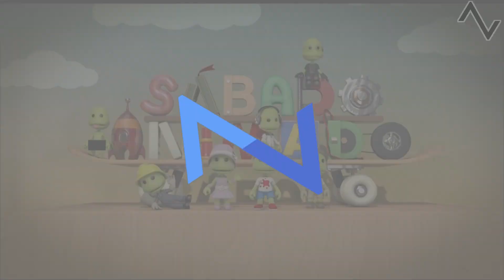Cronologia de Vinhetas do Sábado Animado (1996-2022/ATUAL)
O Sábado Animado é um programa infantil que vai ao ar aos Sábados ás 7h, e é exibido no SBT, durante esses 31 anos, o programa continua exibindo desenhos mas mudando a cada ano.

Música Inicial e Final:
boxtrilhaz/Acervo Próprio

OBS: Andou faltando mais um crédito no vídeo, que é do SBT Plus, onde já cito o mesmo nesse momento.

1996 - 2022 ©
TVSBT ©
Grupo Silvio Santos © ___________________________________________________________________________